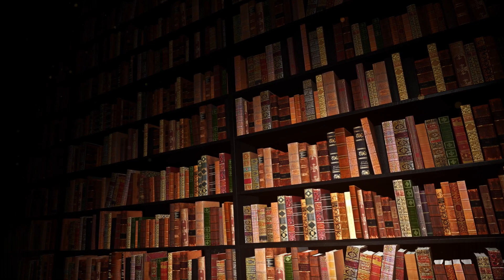Royalty Free Music || D&D Dark Academia || Ink-Stained Secrets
|| Ink-Stained Secrets || D&D Dark Academia || Royalty Free ||
|| Piano Nocturne in Bb Minor ||

Track released under Creative Commons Attribution-ShareAlike 4.0 International (CC BY-SA 4.0)